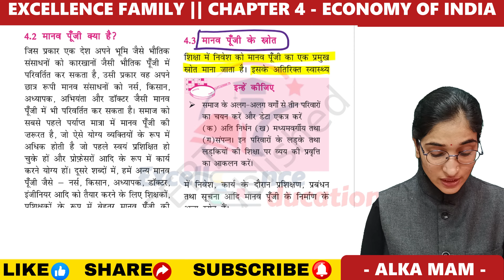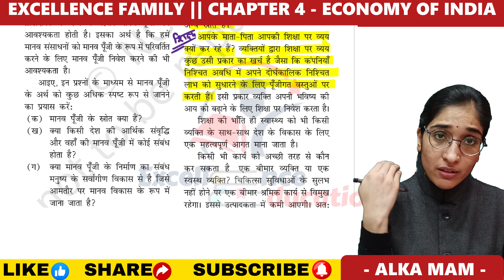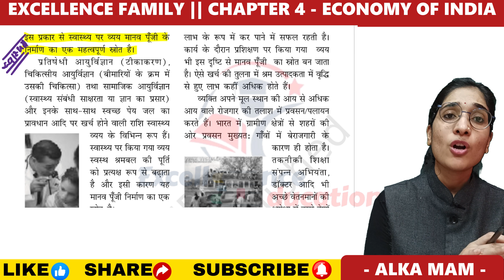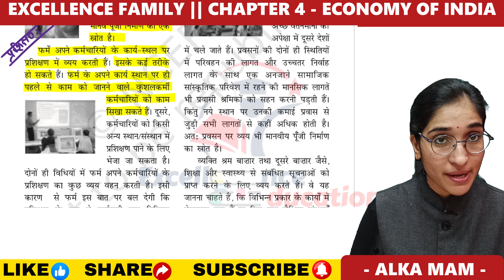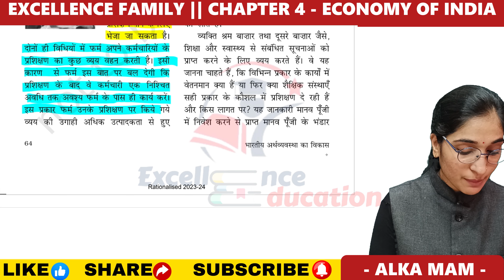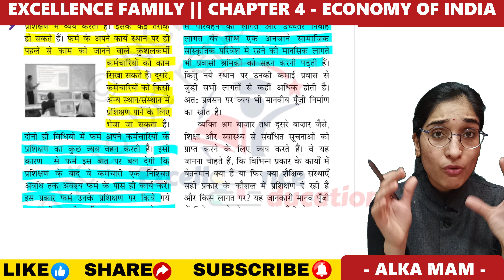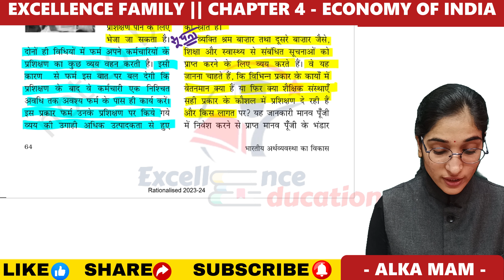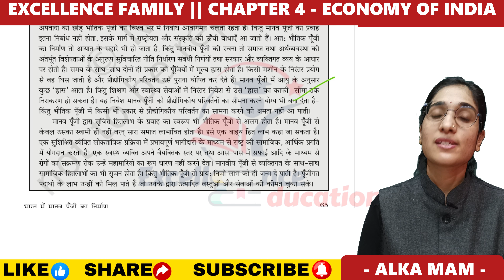मानव पूंजी के स्त्रोत || कक्षा-11।।अर्थशास्त्र।।CHAPTER-4 ।। PART 2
Class 11 भारतीय अर्थव्यवस्था  (INDIAN ECONOMY)
भारत में मानव पूंजी का निर्माण  (पाठ-4)
मानव पूंजी के स्त्रोत  (PART- 2)

नमस्कार दोस्तों आज की इस वीडियो में हम परिचय  समझेंगे ।।